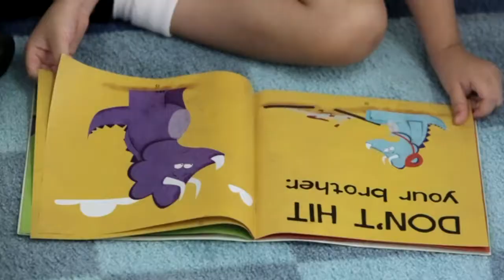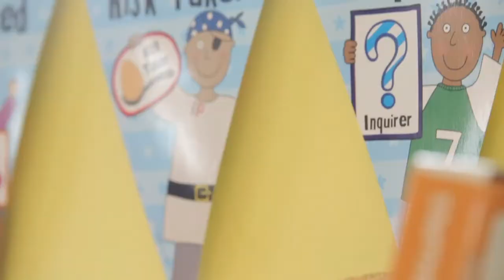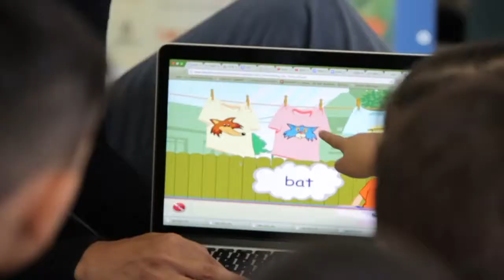Early Learning at ICHK HLY